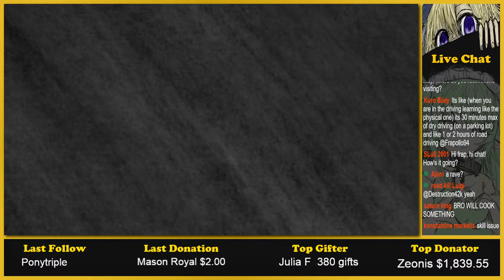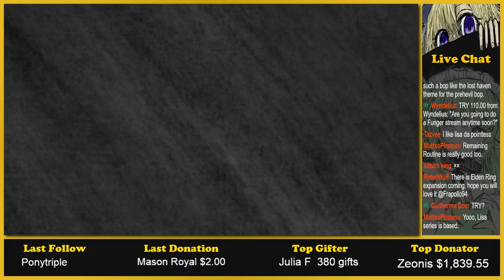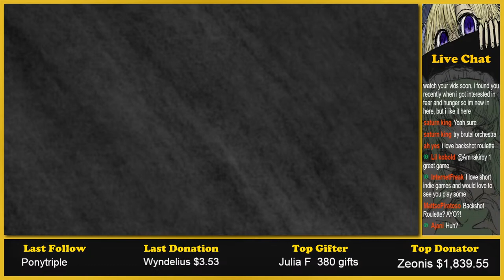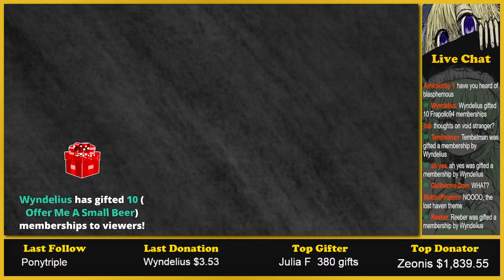Isaac Day To Enter The Strange Door